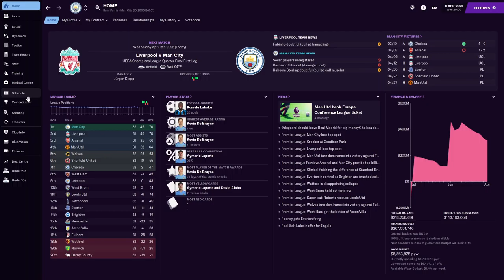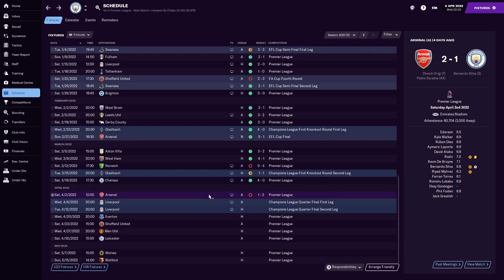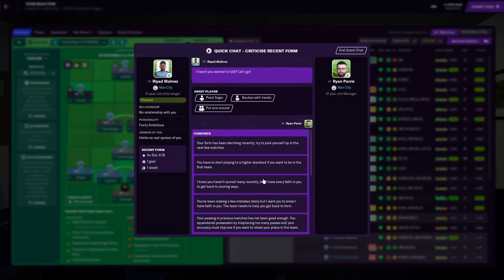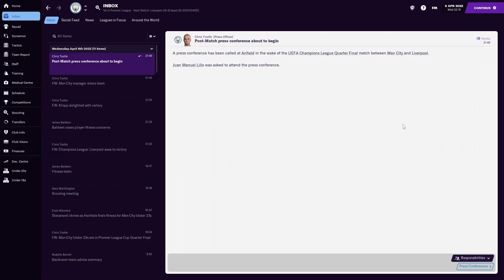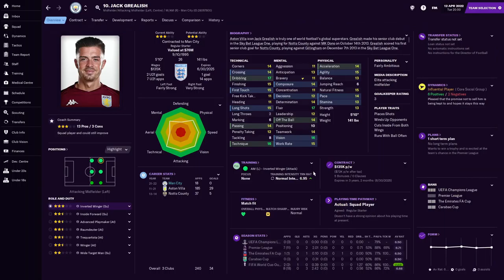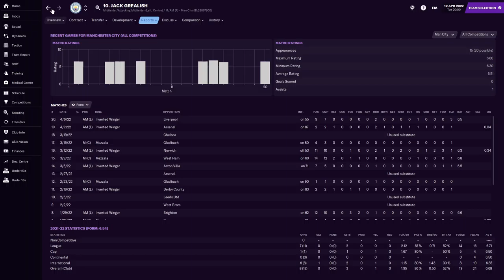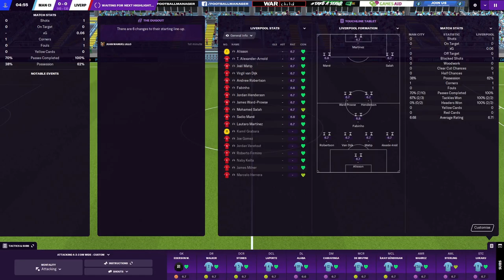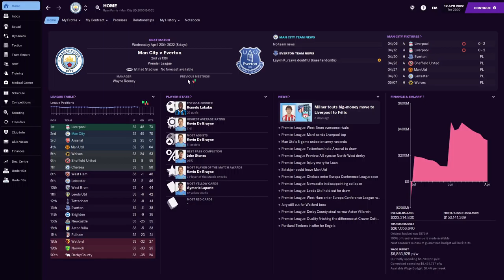Over the Top | #17 | End of the Series?!?! | Manchester City | Football Manager 2021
In what may well be the last episode of Over the Top with Manchester City, our fate will be decided by, of course, Liverpool. We have drawn Liverpool in the Champions League Quarter Final and if we lose over the two legs, the dream is dead and the series ends as a failure. Obviously we don't want that so we will be spurring our stars on to achieve what I set out to do in episode #1. The goal of this series is to win the Champions League for the first time in a club's history with a club that are either close to winning it, or are a good team with high asperations of possibly winning a Champions League title.

PC Specs
Processor: Intel(R) Core(TM) i7-10700K CPU @ 3.80GHz   3.79 GHz
Ram: 16GB DDR4
Graphics Card: NVIDIA GeForce RTX 2070 Super
Motherboard: Micro-Star International Co. Z490-A Pro (MS-7C75)
CPU Cooler: Liquid
1TB SSD